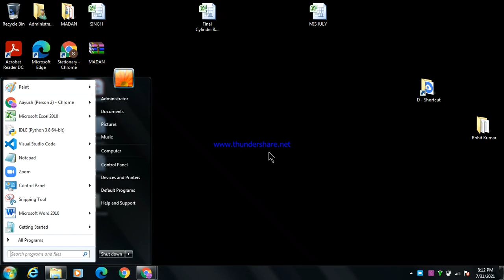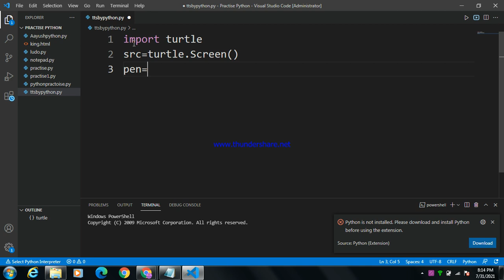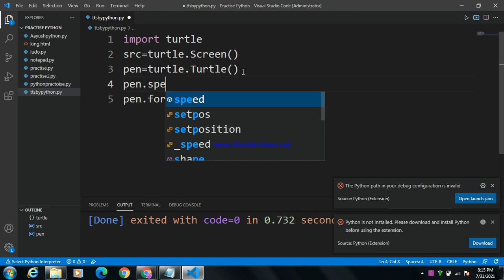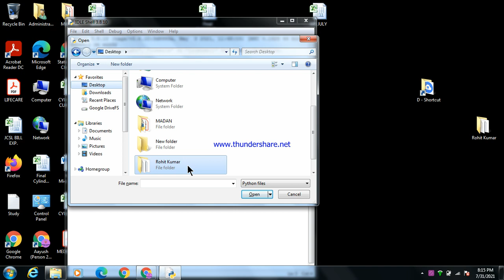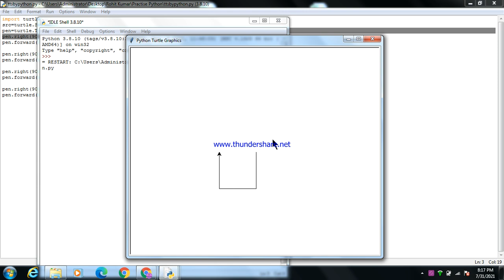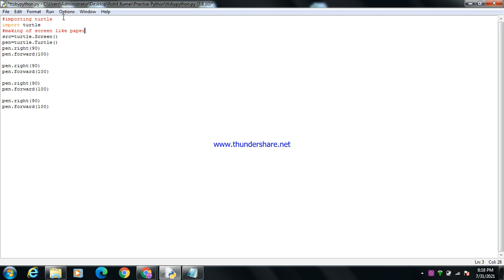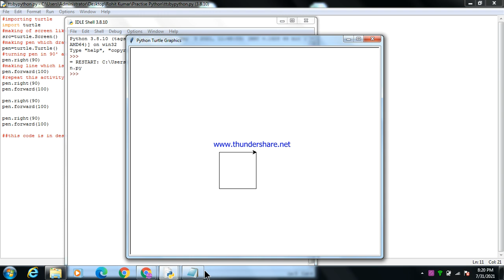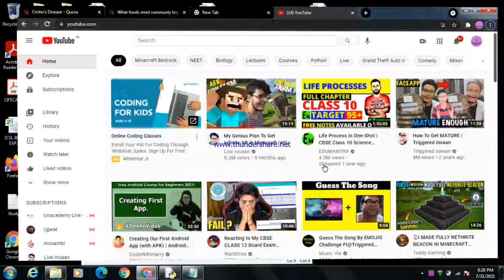How to make Square shape in python by using Turtle module || Be_Coder_King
BCK == Be_Coder__King